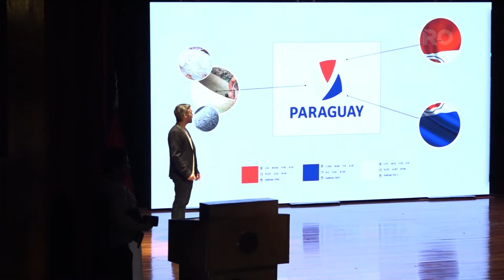Paraguay presentó su nueva marca país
En el Banco Central del Paraguay se dio a conocer al ganador del concurso para la nueva marca país, con la presencia de importantes autoridades nacionales. El jurado conformado por la Ministra Liz Cramer, Gustavo Volpe, entre otros, eligió a Alejandro Rebull como el ganador del concurso, eligiendo de esta manera su diseño que representara al Paraguay en los próximos años.